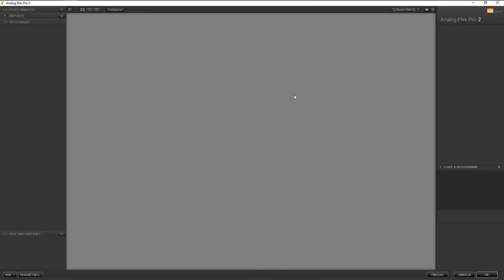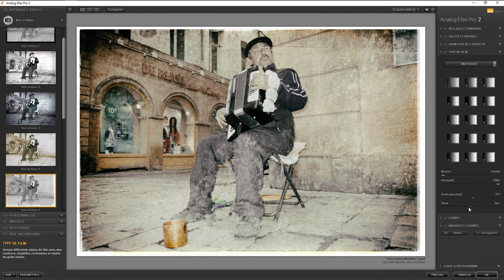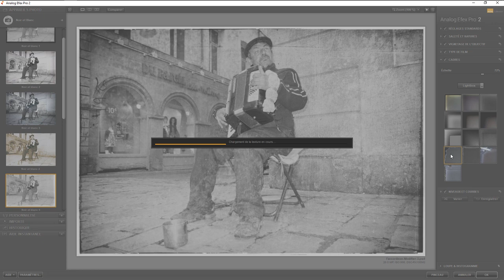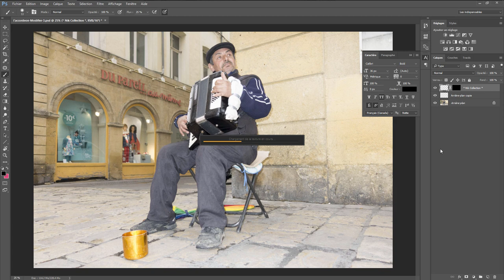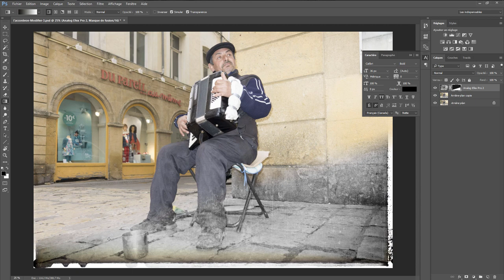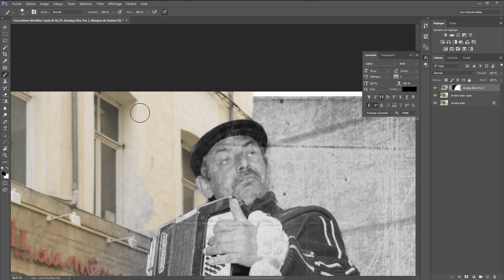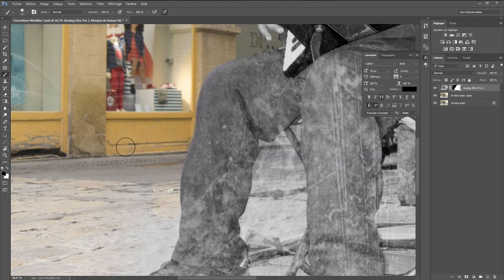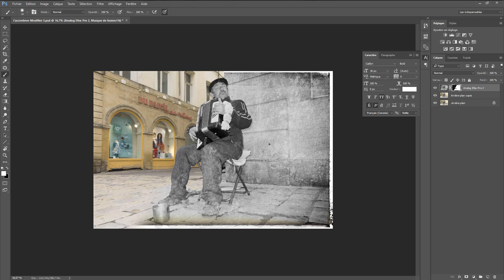Photoshop tout seul 07 - L'accordéoniste